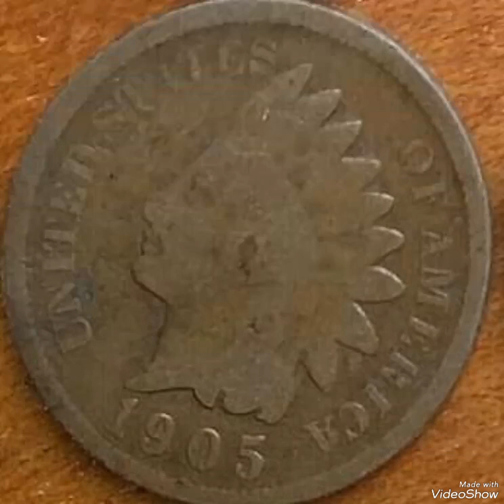1905 Indian Cent coin worth money rare